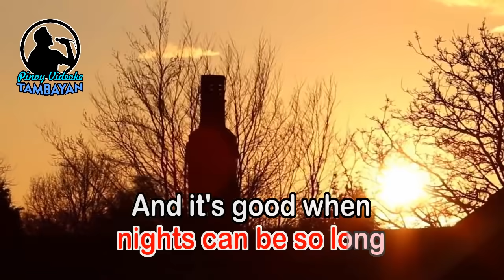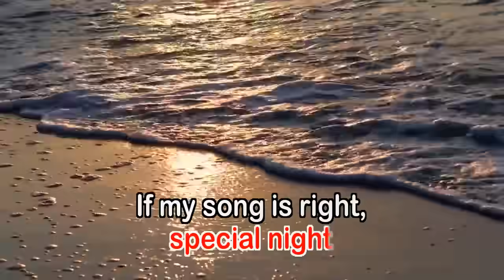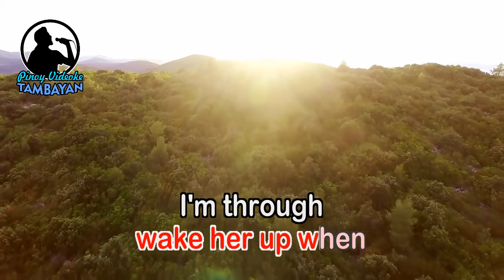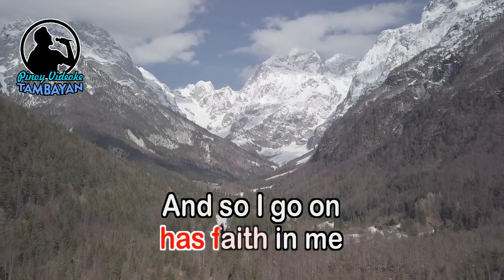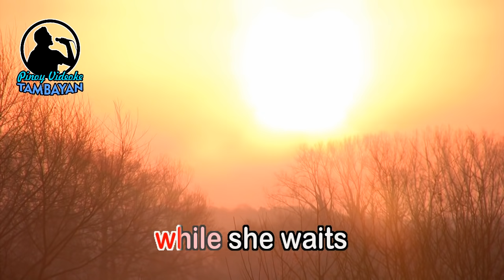She Believes In Me - Kenny Rogers (KARAOKE VERSION)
By Kenny Rogers